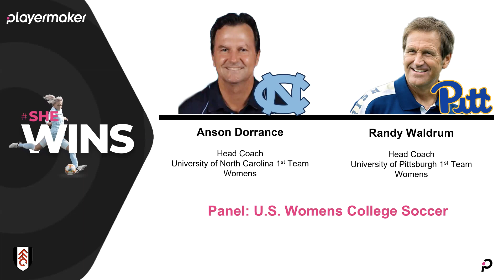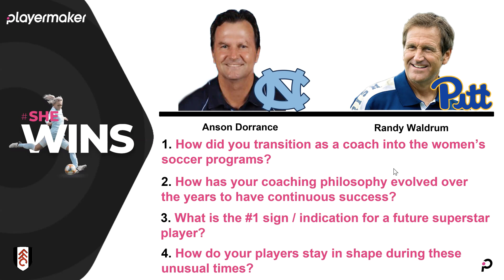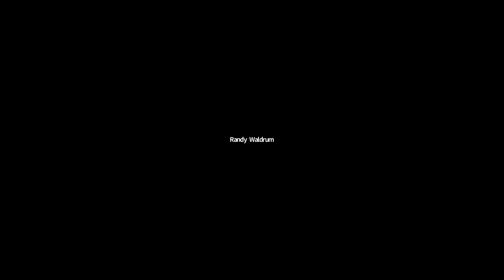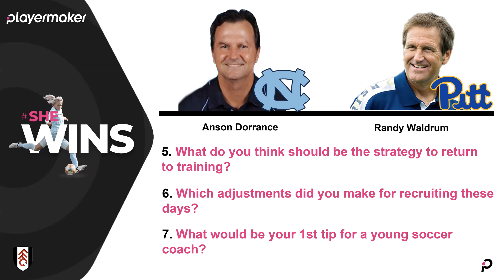SHEWINS Webinar | Anson Dorrance and Randy Waldrum